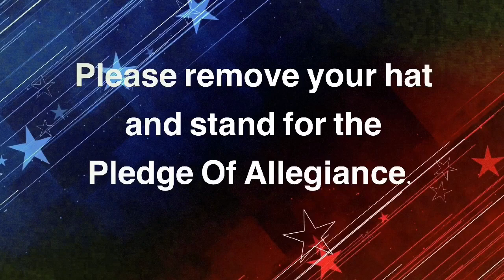Falcon News, Jan. 8, 2024